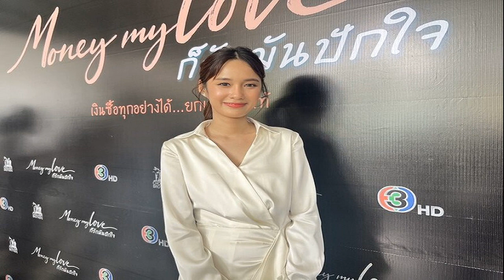ไม่กลัวดราม่า แม่นกน้อย ลั่นหมอลำไม่ต้องใช้คำหยาบคายทำร้ายเพลง หนุน ป๋อ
เรื่องนิดเดียวจะเถียงกันเพื่อ ไม่กลัวดราม่า แม่นกน้อย ลั่นหมอลำไม่ต้องใช้คำหยาบคาย ทำร้ายแปลงเพลง สองแง่สองง่ามได้แต่เราไม่ใช้ตรงขนาดนั้น หนุน ป๋อ ณัฐวุฒิ
แม่นกน้อย อุไรพร ไลฟ์สดตอนหนึ่ง (คลิป) พูดถึงประเด็นดราม่าเพลง คนจนมีสิทธิ์ไหมคะ ที่ เดือนเพ็ญ เด่นดวง แปลงเพลงของ มืด ไข่มุก กลับมาดังในโซเชียลตอนนี้และเป็นประเด็นถกเถียงอยู่ตอนนี้ว่า เพลงต้นฉบับสวยงามอยู่แล้ว ภาษาเพลงไพเราะสวยงาม แต่เอามาดัดแปลงร้องสองแง่สองงาม เป็นการทำร้ายเพลงมากกว่า ขอโทษด้วยถ้าเป็นการถูกใจแต่ไม่ถูกต้อง แม่ไม่รู้เลยว่าเรื่องสื่อออนไลน์เป็นกระแสร้อน พ่อแม่เราสั่งสอนมา ภาษาเหล่านี้้ไม่ใช่วัฒนธรรมภาษาหมอลำซิ่งหรอก ไม่ใช่วัฒนธรรมหมอลำซิ่งต้องพูดแบบนี้ ต้องร้องหยาบคาย
ใครจะดราม่าแม่ไม่กลัว แม่ไม่ได้พูดอะไรเสียหาย ใครจะดราม่า แม่ หรือ เสียงอีสานก็แล้วแต่ พร้อมทั้งสนับสนุน ป๋อ (ณัฐวุฒิ) ก็พูดถูก คนอีสานงดงาม ภาษาอีสานก็งดงาม ภาษาถิ่นงดงามจากพ่อแม่เราอยู่แล้ว คำสองแง่สองง่าม เราใช้ได้ แต่เราไม่ใช้ตรงขนาดนั้น
จริงๆเป็นเรื่องเล็กนิดเดียว แต่หยิบมาเป็นประเด็นแล้วถกกลับไปกลับมาเพื่อ ยายนกไม่สนหรอก ยายนกพูดสิ่งที่ถูกต้อง แม่ไม่ได้พูดอะไรให้คนอีสานเสียหาย